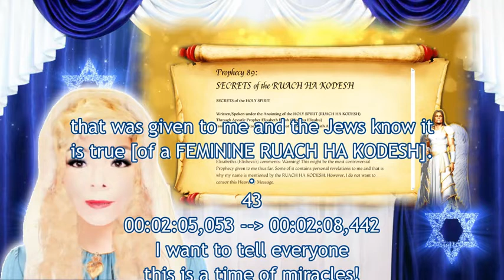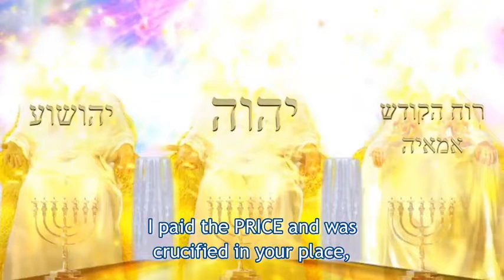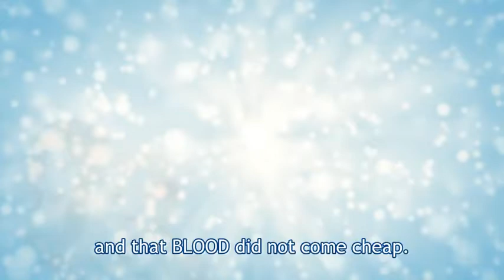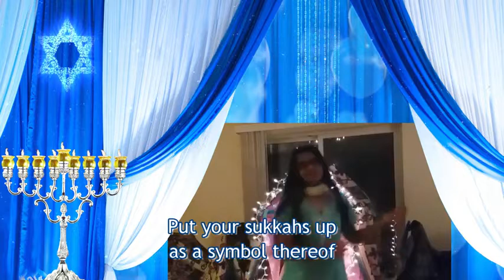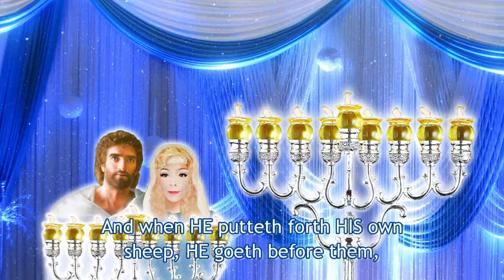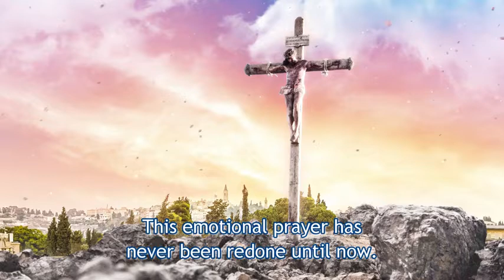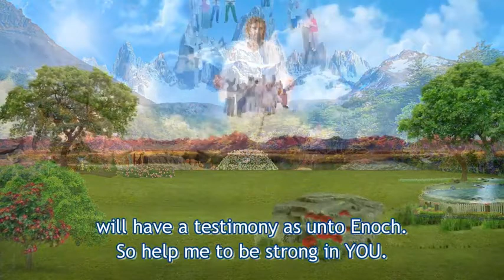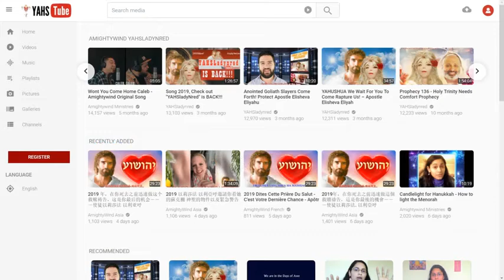Prophecy/singing/dancing see Elisheva Eliyahu pray 3 blessings prayers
Happy Hanukkah! Woohoo! This is a time to celebrate Hag Sameach! Oh, oh beloved ones! I am so excited! This is Hanukkah! And if you don't know what that is, this is the time of the— of not only the celebration of [how] in the Second Century BC when the temple was defiled in Jerusalem; that there was only a group of 5 brothers who went against the evil Antiochus who proclaimed himself as GOD and forbid any Torah reading any, any commandment keeping and he actually not only imprisoned but tortured and murdered the Jews who refused to stop their belief in THE ONLY HOLY CREATOR (at that time they knew that was ABBA YAHUVEH). So we also acknowledge as we light these candles, the miracle of the Maccabees and you can read about it in the Book of Maccabees, which you will not find in the KJV Bible. So, you'll have to look it up online and on our Hanukkah I tell you exactly where is it written that Sukkot and Hanukkah go together and they could not do their Sukkot at that time so they had to wait until Hanukkah because of the desecration of the Temple They waited until Hanukkah. Now, we know that YAHUSHUA HA MASHIACH was conceived at that time of Hanukkah and HE is THE ONLY ETERNAL LIGHT and that LITTLE BABY, that LITTLE FETUS was put in the womb of a virgin, young Hebrew woman by the Hand of the RUACH HA KODESH To see more about that read Prophecies 89 & 90 that was given to me and the Jews know it is true [of a FEMININE RUACH HA KODESH]. I want to tell everyone this is a time of miracles! All you have to do is repent! Ask YAHUSHUA HA MASHIACH for the forgiveness of your sins! And confess them and tell HIM you're sorry. HE paid the PRICE for you at Calvary HE was crucified for those sins! HE said, "This BLOOD of for you!" And that's why at the very ending I'm going to add the Salvation Prayer that was given to me as well as the story of One Minute until Midnight, a painting that is priceless —you will see the open vision that I had of Heaven and [of] YAHUSHUA HA MASHIACH This is a time of miracles so when you're lighting those Hanukkah— Hanukkiah It's called a Hanukkiah When you're lighting the Hanukkiah what you're doing is, you're also in prayer, remembering— expect miracles! Expect miracles— of being delivered from the hand of the reprobate enemies! Prophecy Excerpt YAHUSHUA speaks: "MY beloved Elisheva Eliyahu I’m giving you new instructions as THE HEAD of AmightyWind Ministry and I want you to tell the congregation Behold, I YAHUSHUA HA MASHIACH order you MY beloved Elisheva Eliyahu to do a new thing with the HOLY TRINITY’S Ministry, AmightyWind; and on Hanukkah, I want this celebration of the Festival of Booths to continue. I want it to be a celebration just as you did with the sukkah in the Festival of Booths (Sukkot) so too [such celebration], during the time of Hanukkah. For this is the time your MESSIAH was placed by the beautiful Hand of the RUACH HA KODESH —the Invisible Hand into MY birth mother Miriam’s womb Should you not celebrate that? You celebrate MY birth. And now I’m asking you to celebrate the time of Hanukkah in the same way, with these eight days For I AM THE ETERNAL GUIDING LIGHT; I AM THE REASON Hanukkah is named the Festival of Lights! The building of the sukkah were instructions given (Lv 23) which foreshadowed MY birth in a 'stable' in Bethlehem (Lk 2:1-20)." *** Full song "Don't Muzzle MY Prophets" as heard in outro